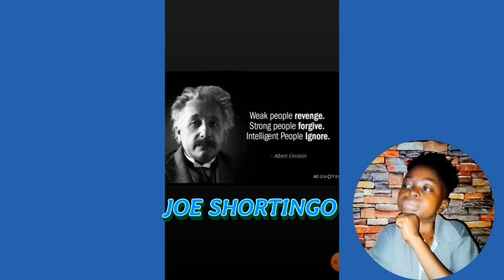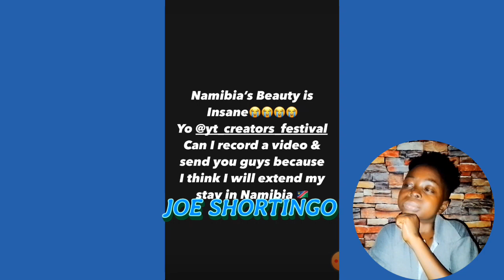WODE MAYA'S tour in NAMIBIA 🇳🇦